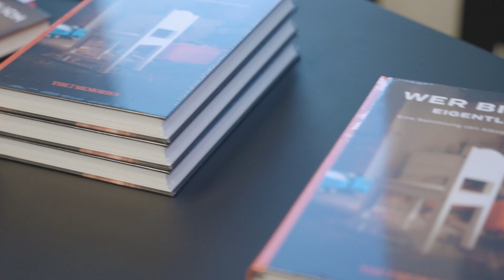Erstes eigenes Buch - Vernissage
Vernissage vom 26. September 2023 zu meinem Buch 'Wer bin ich eigentlich?'. Ein Projekt von The 7 Memories.